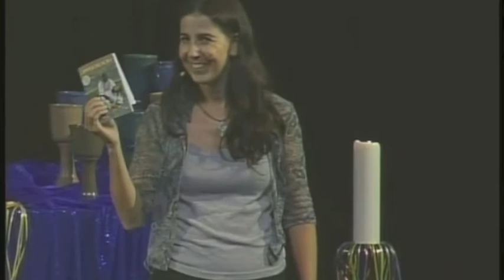When you've got to glow . . .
Pastor Beulah Durrheim of Cape Town, South Africa, asked The Upper Room SOULfeast 2013 participants to catch the vision and support the translation and distribution of The Upper Room daily devotional guide across the continent of Africa. Rev. Durrheim and other staff of Africa Upper Room Ministries know that "when God calls, you've got to go!"

and give to Africa Upper Room Ministries.